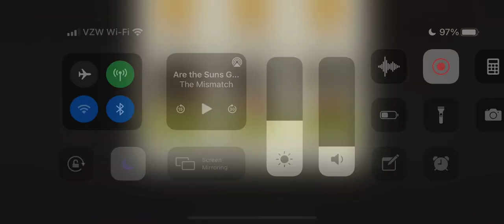Cable Ties 45.1